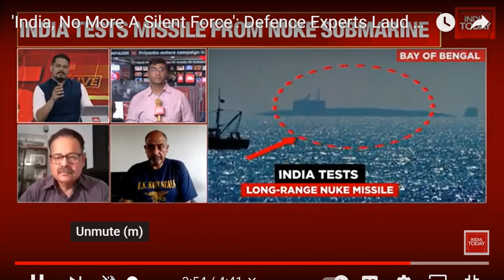India Tests Ballistic Missiles Off INS Arihant, An Avancing Rapidly In Defence Matters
इंफाल घाटी में ड्रोन कर रहे निगरानी